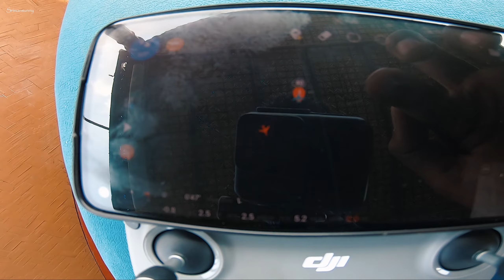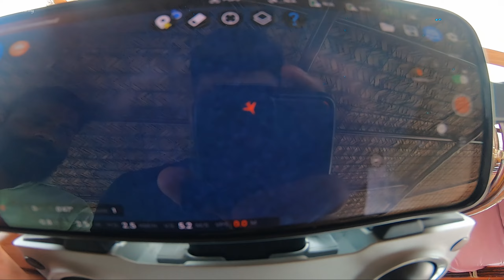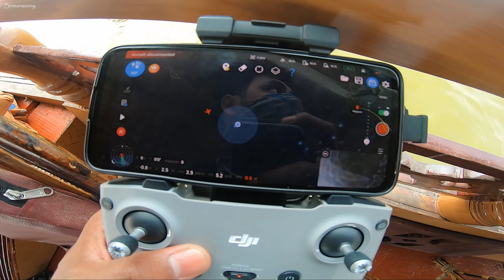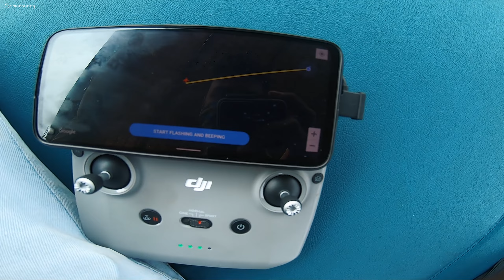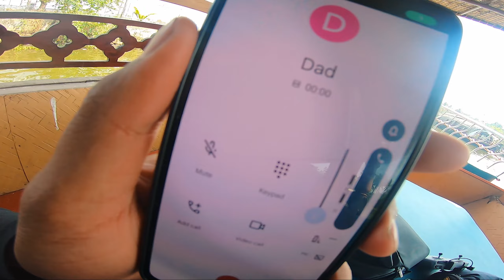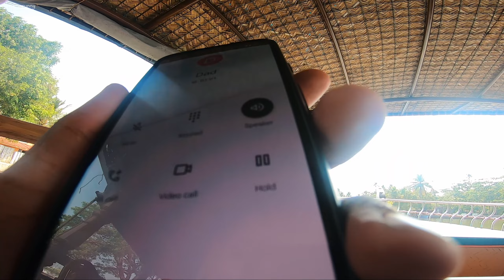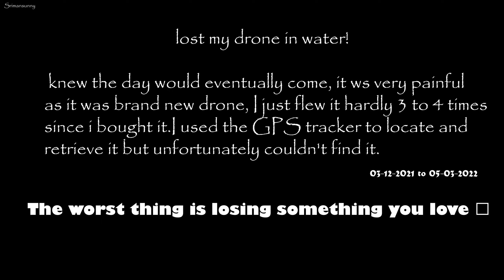Lost My Drone In The River|My Dad's Reaction 😨|RIP DJIMini 2 |Alappuzha |Srimansunny|TELUGUMOTOVLOGS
I lost my drone in water! I knew the day would eventually come, it was very painful as it was brand new drone, I just flew it hardly 3 to 4 times since i bought it.I used the GPS tracker to locate and retrieve it but unfortunately couldn't find it.

And click on the bell icon for my regular updates.